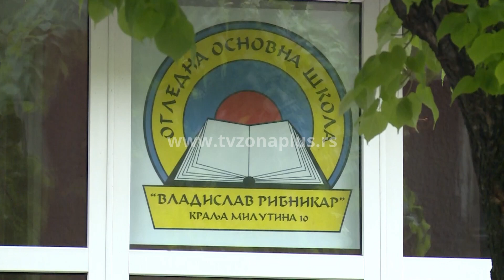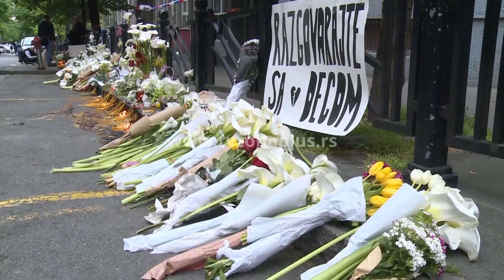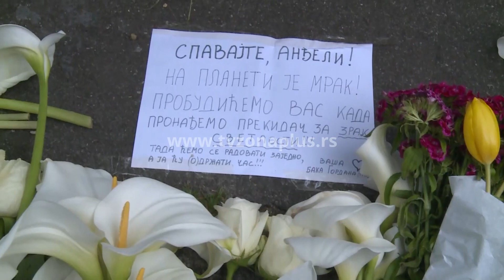U CENTRU NIŠA SVEĆE ZA ŽRTVE MASAKRA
Nišlije će se večeras u 20 sati okupiti na Trgu Kralja Milana, kako bi odali poštu onima koji su ubijeni u Osnovnoj školi ''Vladislav Ribnikar' na Vračaru. Poziv za ovaj skup proširio se preko svih društvenih mreža.